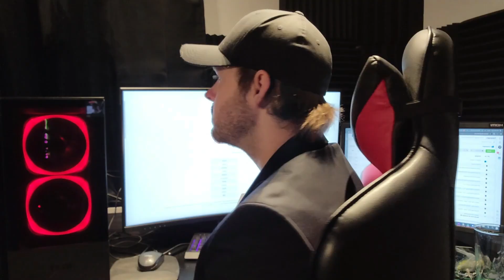GW when they made Primaris Space Marines | Warhammer 40k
Intelligent design is real.

Catch us live on Twitch: twitch (dot) tv/tacticaltortoisetv

Join the community on Discord at: discord (dot) com/invite/rBhVKrt​​​